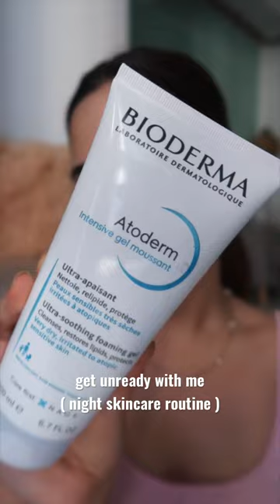Get Unready With Me